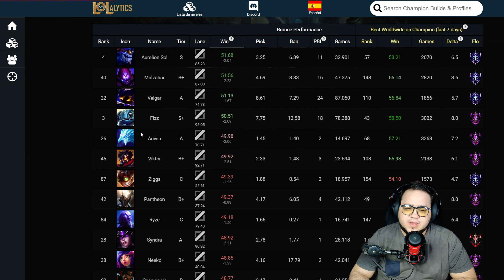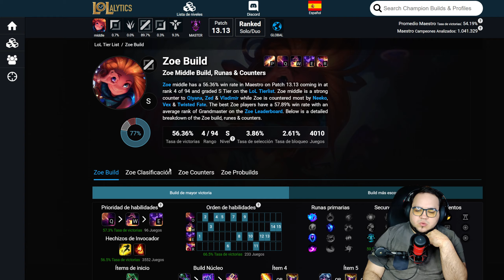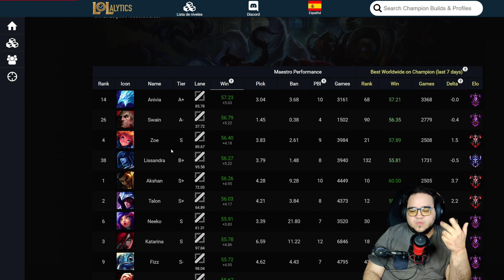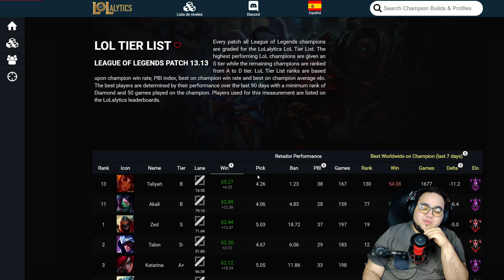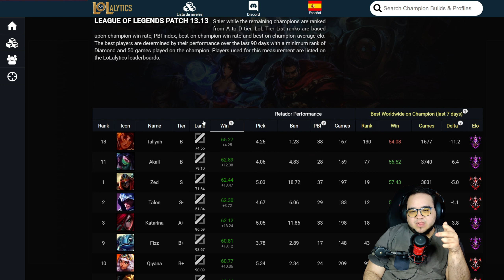Los 5 mejores MID desde Hierro hasta Challenger parche 13.13 | League of Legends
Meta personal de subs:
- 250 --► 17/08/2022
- 500 --► 16/05/2023
- 1000 --► Próximo objetivo

Mi PC:
CPU: i7 13700k
GPU: NVIDIA GeForce RTX 4080
RAM: 32GB Corsair vengeance RGB DDR5 6000 Mhz
Placa base: ASUS PRIME Z690-P
PSU: corsair 750W
Refrigeración: Corsair iCUE H115i ELITE RGB 280
M.2: Samsung 970 EVO PLUS 1 TB
M.2: Samsung 980 PRO 1 TB
M.2: Samsung 970 EVO 250 GB
SSD: 860 EVO 1TB
HDD: WD 1TB

Perifericos:
Teclado: Razer Blackwidow Elite
Ratón: Razer Viper
Auriculares: HyperX Cloud Flight
Monitor 1:  ViewSonic VX2705-2KP-MHD 2K 144Hz
Monitor 2: ViewSonic XG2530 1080p 240Hz
Monitor 3: BenQ BL2711U 4K 60Hz